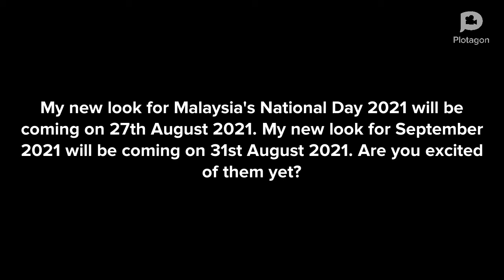Evolution of my Plotagon looks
1. My look for May 2021 ✔️
2. My look for Summer 2021 ✔️
3. My look for Space Jam: A New Legacy ✔️
4. My look for Bugs Bunny's 81st Anniversary ✔️
5. My new look for August 2021 ✔️
6. My new look for Malaysia's National Day ❌
7. My new look for September 2021 ❌